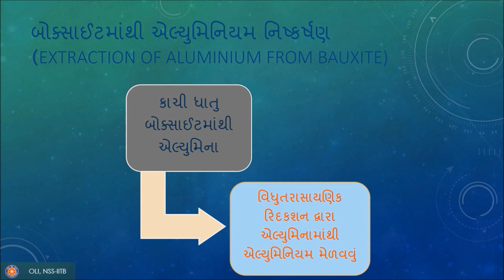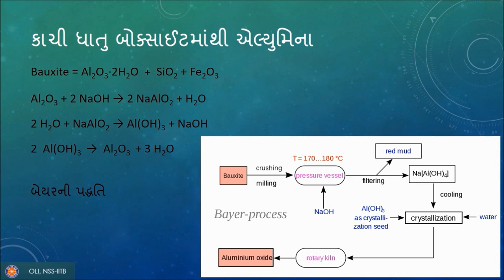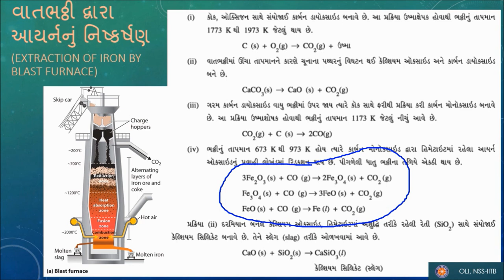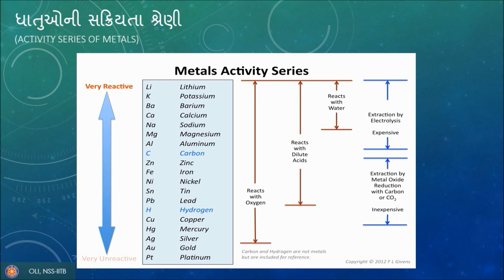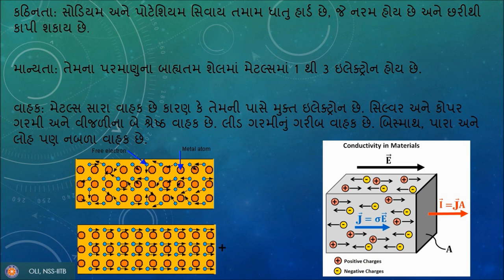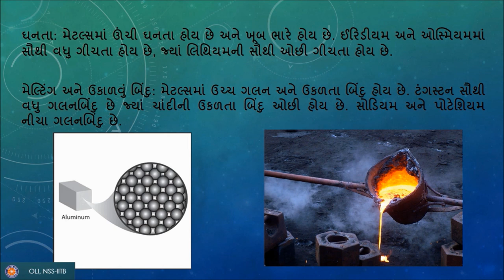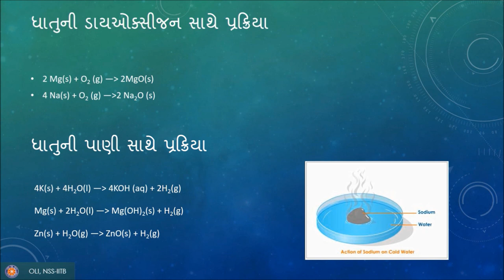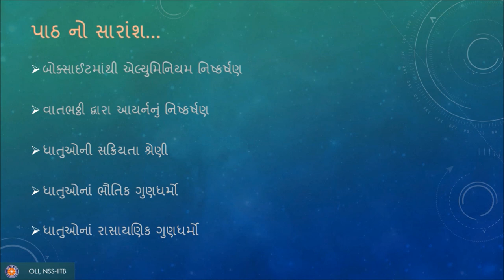ધાતુઓ (ભાગ ૨) - Metals (Part 2) - Class 10 Science - Gujarati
Learn how to extract aluminium from Bauxite, how a blast furnace extracts iron, the Metals Activity Series, and also the physical and chemical properties of metals.

Taught by: Joy Sanghavi